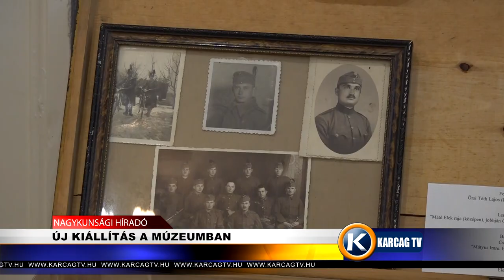ÚJ KIÁLLÍTÁS A MÚZEUMBAN